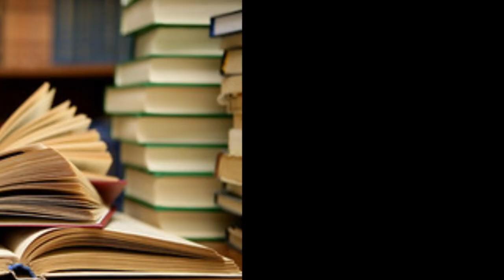JEJAK BUKU DI BANDUNG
Video ini mengajak kita menjejak kembali pada masa lalu dan mengenali bagaimana industri buku di Bandung masa lalu.

Ada banyk tokoh-tokoh besar yang dulu turut berkomunitas dan lekat dengan sejarah buku Bandung.

Selamat Hari Buku dari Seratpena untuk kalian semua!!